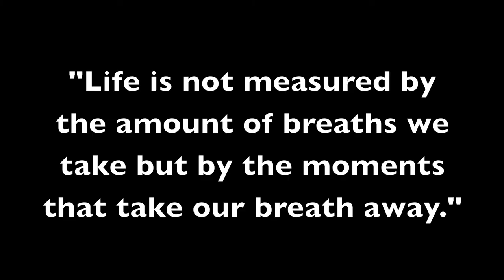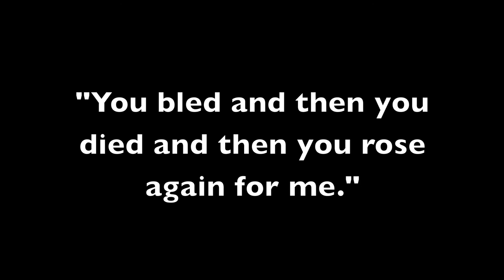The Beauty That Goes Unnoticed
Hannah's unbelievable photos!